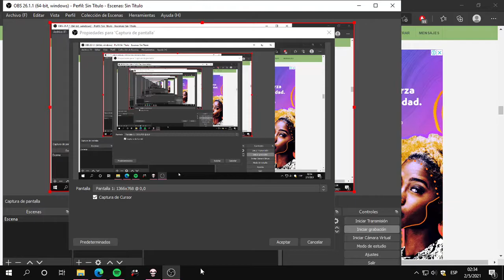What happens when you combine trisagion + loki's horns + tractor beam + my reflection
So I was doing a Rerun before going to sleep and I encountered this funny synergy (yeah I was too lazy to cut the video xd)